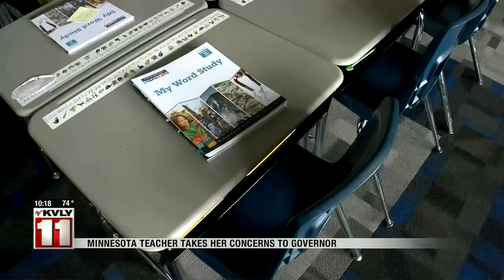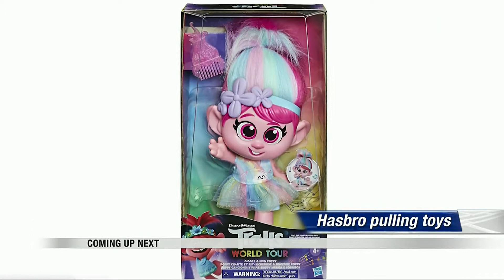News 1000PM News Aug 7 Part 2